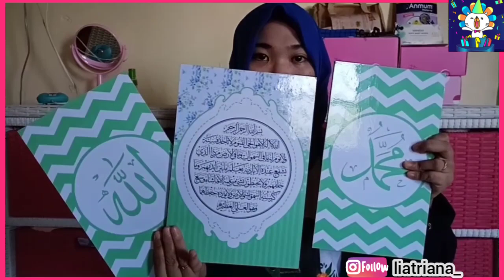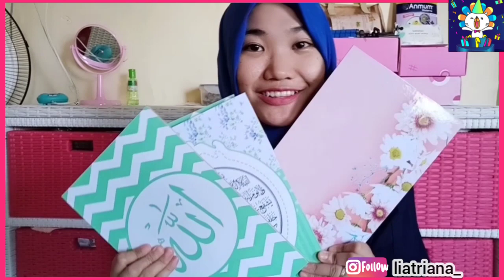LAZADA HAUL BORONG HOME DEKOR || BIRTHDAY SALE 8TH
Hai semuanya 😉
di video kali ini aku haul+kasih info diskon di Lazada birthday sale ke 8,  nonton sampai habis ya biar enggak ketinggalan info info diskon nya 😘